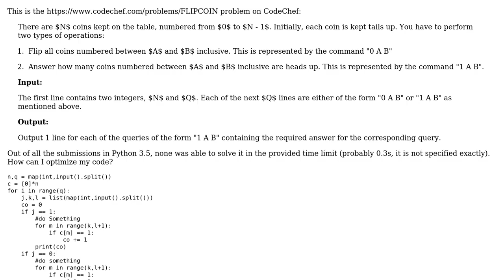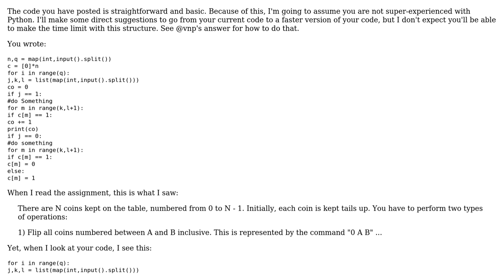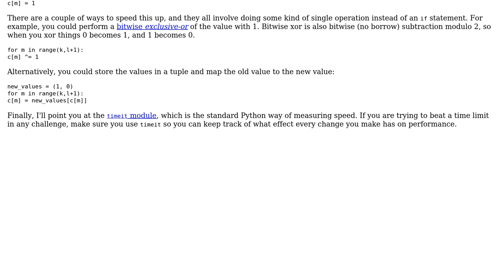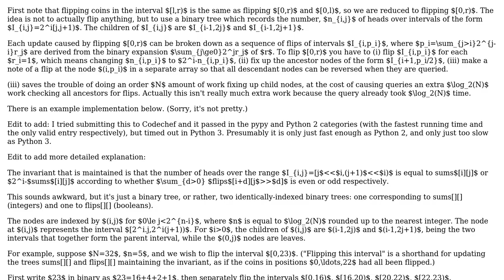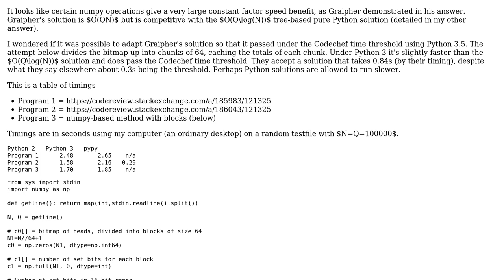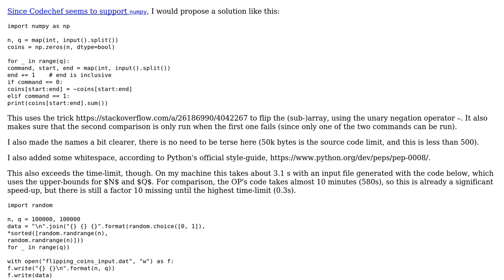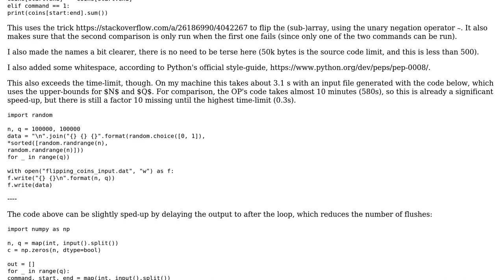Flipping coins performance (5 Solutions!!)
Flipping coins performance

With thanks & praise to God, and with thanks to the many people who have made this project possible! | Content (except music & images) licensed under CC BY-SA | Music | Images & others | With thanks to user vnp user Ukiyo user Graipher user Alex Selby user aghast user 200_success and the Stack Exchange Network Trademarks are property of their respective owners. You are responsible for your own actions.